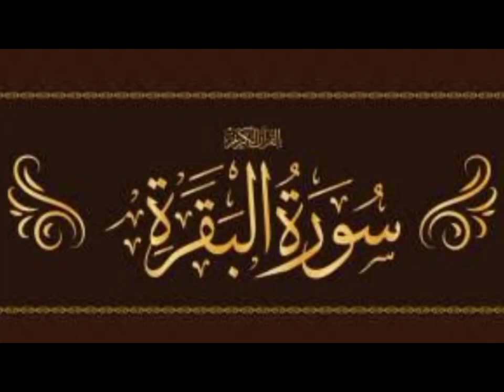Surah-Al-Baqara chapter 01 verses ( 01-10 )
Quran verses i#youtube  Urdu Translation, Urdu Tarjma Quran read every time full Quran with Urdu Translation